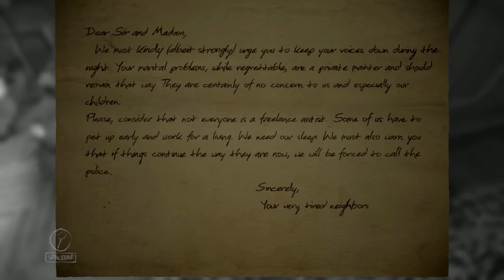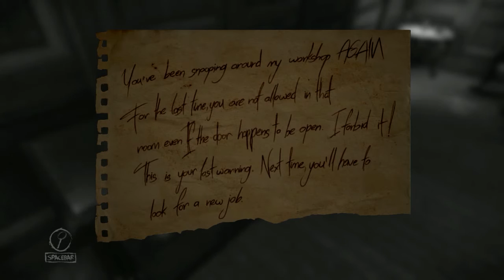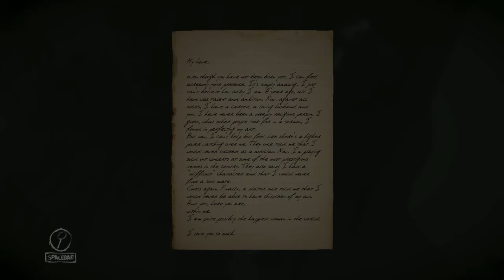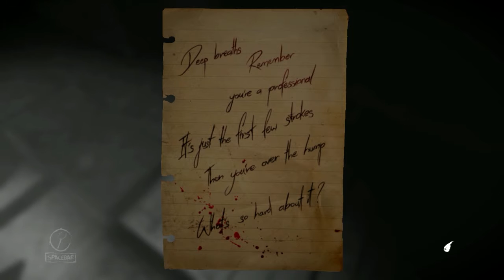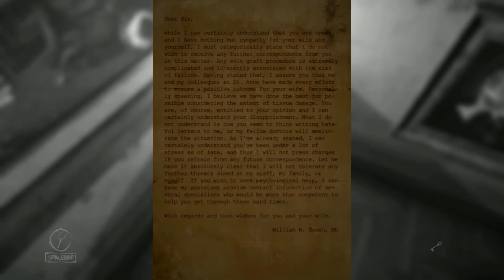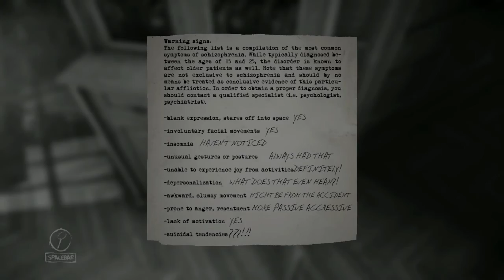Book Monster! || Layers of Fear #2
Okay... the pleasant stroll has turned into a nightmare... What the fuck?!